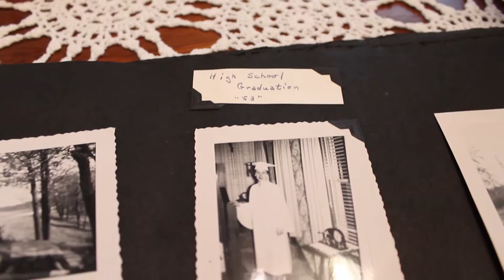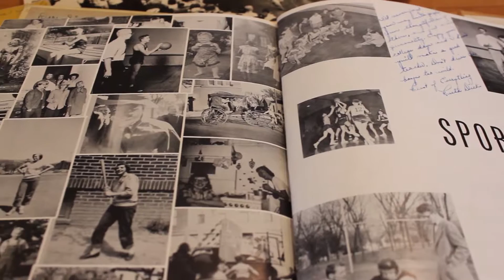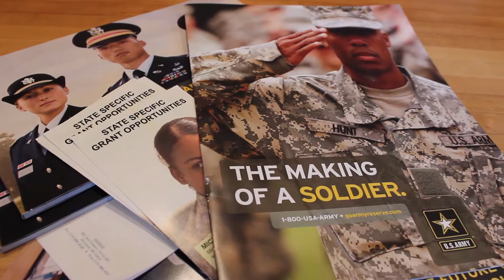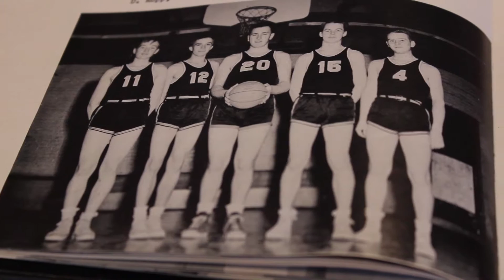GM97: Announcements for May 4